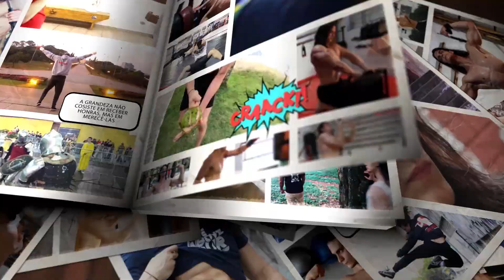NATURAL VS HORMONIZADOS: SERÁ QUE ELES CONVENCERAM O MERLOTO A COMPETIR NO FISICULTURISMO ???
(489) Nesse TREINO de MUSCULAÇÃO Henrique Merloto, Enzo Aviano e Lucas Martins fazem um TREINO DE PERNAS com foco em POSTERIOR DE COXA, utilizando os recursos da CAVERNA DO MERLOTO com algumas adaptação que podem ser usadas por quem faz TREINO EM CASA. O assunto mais abordado nesse vídeo foi referente a diferença de quem é BODYBUILDER NATURAL e HORMONIZADO. E também tentaram convencer o MERLOTO a competir em algum campeonato de FISICULTURISMO.

🔥 ME SIGA NO INSTAGRAM E TIKTOK @HENRIQUEMERLOTO